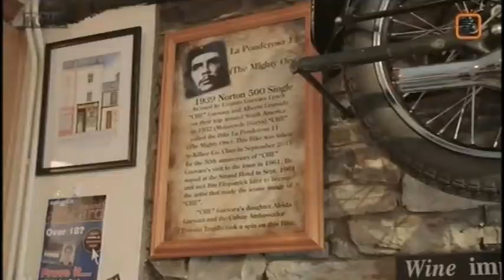Byrne's Shop, Ennistymon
A short clip of Ennistymon, and a glimpse inside Byrne's Shop on Parliament Street.